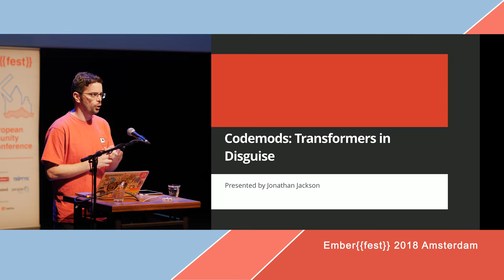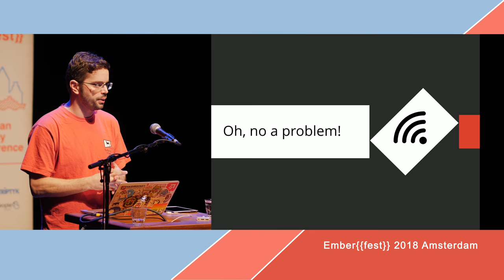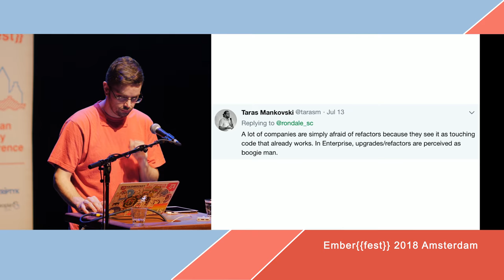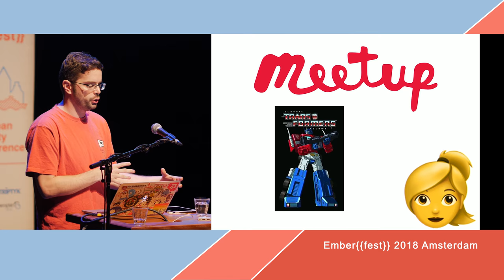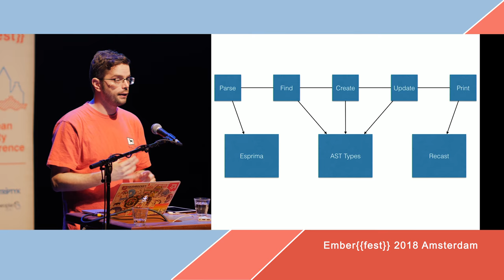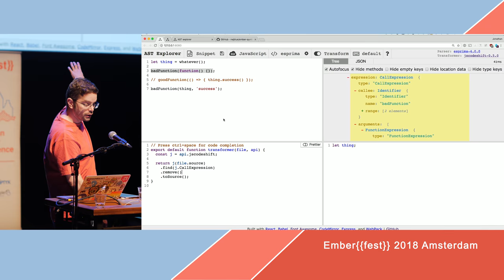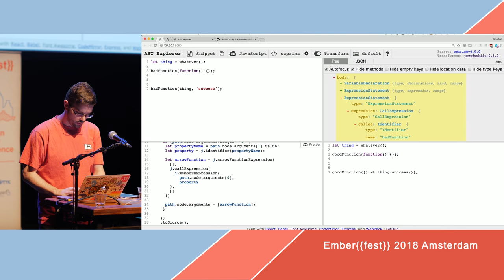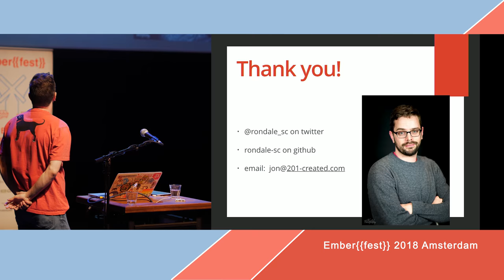EmberFest 2018: Transformers - codemods in disguise by Jonathan Jackson